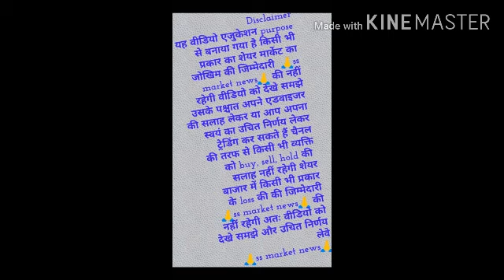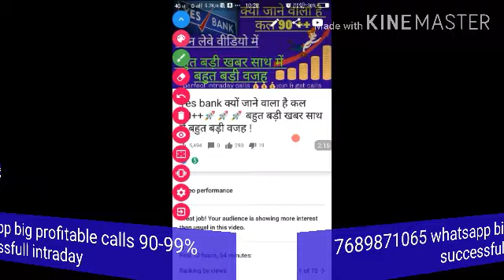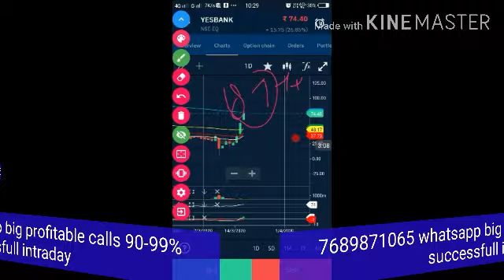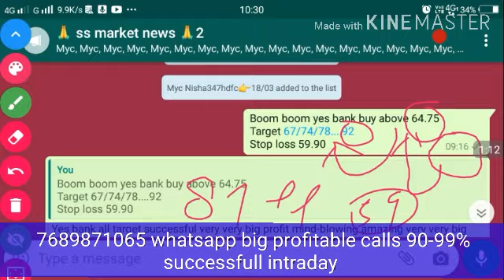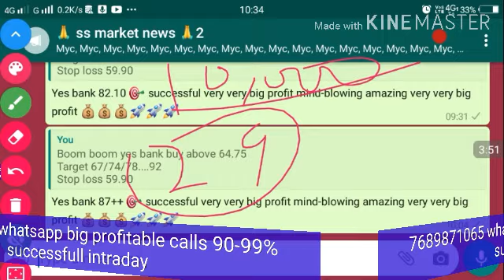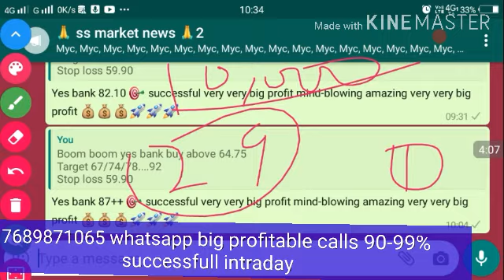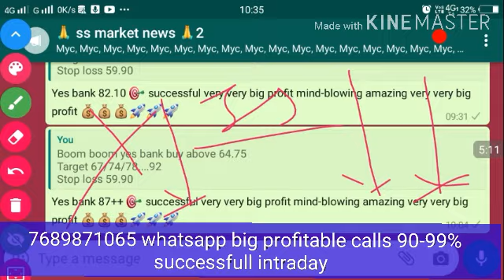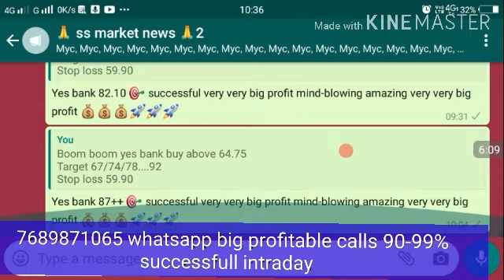Yes bank खतरनाक न्यूज़ मीडिया से ! भयानक💀 न्यूज़ के बाद यस बैंक के टारगेट 👇👆 ?